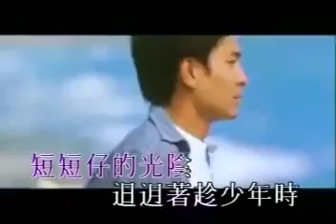Andy Lau tak wah - First class in the world MV [Taiwanese] [Chinese Subtitles]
[TW]

世界第一等

作詞：李安修 / 陳富榮   作曲：伍佰

人生的風景 親像大海的風湧
有時猛 有時平
親愛朋友你著小心

人生的環境 乞食嘛會出頭天
莫怨天 莫尤人
命順命歹攏是一生

一杯酒 二角銀
三不五時嘛來湊陣
若要講 博感情
我是世界第一等

是緣份 是註定
好漢剖腹來參見
嘸驚風 嘸驚湧
有情有義好兄弟

短短的光陰 七桃著趁少年時
求名利 無了時
千金難買好人生

一杯酒 二角銀
若要講 博感情

我是世界第一等

是緣份 是註定
好漢剖腹來參見
嘸驚風 嘸驚湧
有情有義好兄弟

一杯酒 二角銀
若要講 博感情
我是世界第一等

是緣份 是註定
好漢剖腹來參見
嘸驚風 嘸驚湧
有情有義好兄弟

求名利 無了時
千金難買好人生